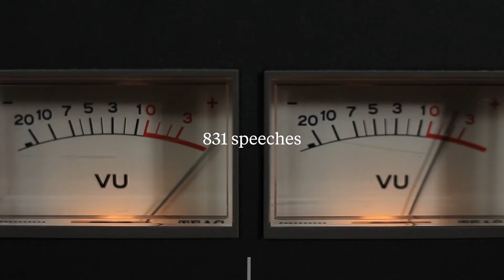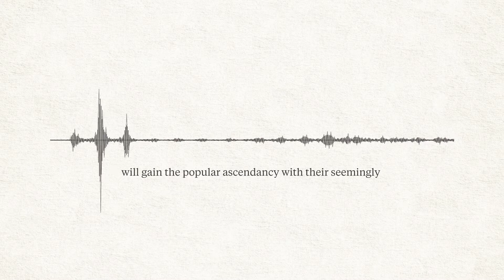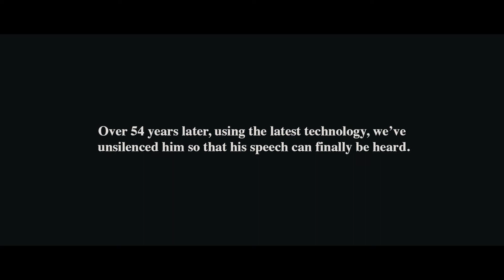AI: Advertising & Beyond | JFK Unsilenced: A story of AI & Creativity with Alan Kelly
The Times and creative agency Rothco teamed up and used AI to recreate JFK’s speech he was meant to deliver the day he was assassinated.
Alan Kelly, Executive Creative Director of Rothco was interviewed by LoopMe’s Head of Marketing Lauren Bigland, to learn more about the campaign. In their conversation Alan explained how he was inspired to start the project through a family connection and how he saw the role of AI be used to enhance creativity.